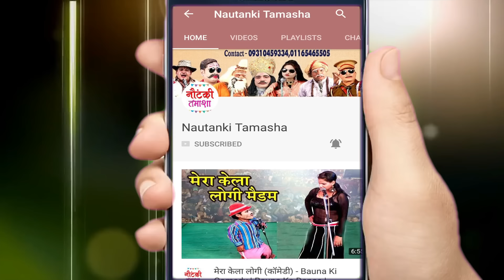राम फकीरे और चिखुरी बनवारी की नौटंकी || सौतेली सास का संताप {भाग - 13}|| BHOJPURI NACH NAUTANKI 2020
Ganga Music presents राम फकीरे और चिखुरी बनवारी की नौटंकी || सौतेली सास का संताप भाग - 13 || BHOJPURI NACH NAUTANKI 2020.

Twitter पर हमसे जुड़ने के लिए follow करे -

राम फकीरे और चिखुरी बनवारी की नौटंकी का प्रोग्राम बुक कराने के लिए सम्पर्क करें .9451113163 ...

Nautanki - Soteli Sas ka Santap {Bhag 13}
Artist – Ram Fakire Or Chikhuri Banwari